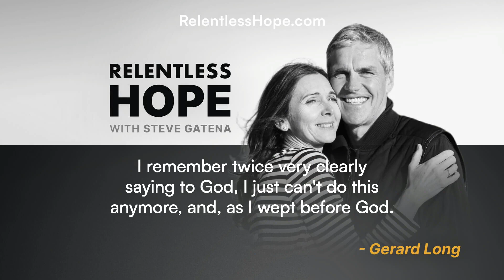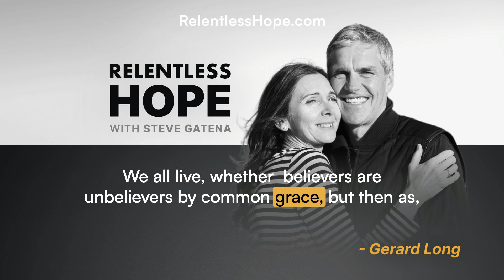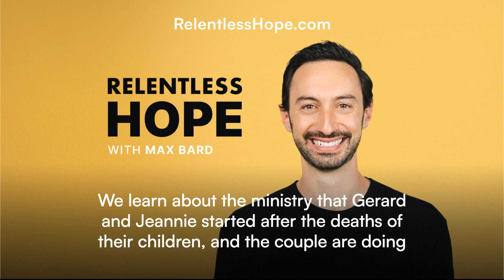Healing the Broken Hearted - Gerard Long | Daily Hope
Receive hope every day with our inspirational devotionals at RelentlessHope.com.

On the Daily Hope, Max Bard highlights key takeaways & life lessons from Relentless Hope with Steve Gatena. On this episode Pastor Diego opens up about his childhood and how from a young age, he felt insecure and had low-self esteem because he thought he was dumb and wasn’t good at school. We hear how Pastor Diego turned to alcohol to numb his pain before coming to Christ and learning discipline. As Pastor Diego explains, he became focused through his faith in Christ and realizing that everything he did would reflect Him.

Learn to love your life, lead with purpose and leave a legacy of helping others with Relentless Hope. The Relentless Hope with Steve Gatena Podcast gives hope a voice by sharing stories from the world’s most passionate leaders.

Follow the Podcast so that you never miss an episode and share this episode with someone you love.

For more inspirational content, daily prayers, and relaxing stories inspired by the Bible download the Pray.com app.